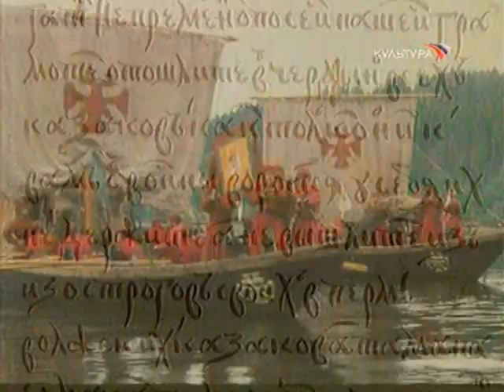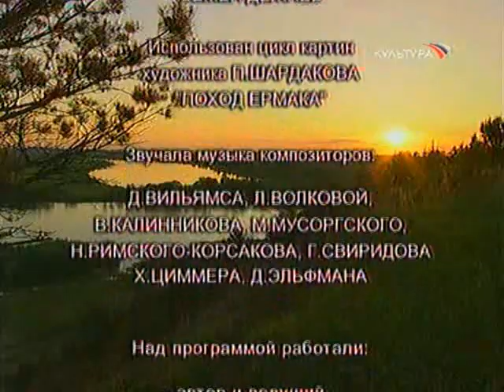История распятая в пространстве. 3 серия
Передача 3-я. Программа посвящена Сибирскому походу волжских казаков под началом атамана Ермака Тимофеевича (1582). Организаторами похода были промышленники Строгановы. Царь Иван Грозный уже постфактум узнает об "упавшей с неба Сибири" (Николай Карамзин). Это одно из важнейших свидетельств того, что освоение русского пространства было не только государственным, но прежде всего народным делом.